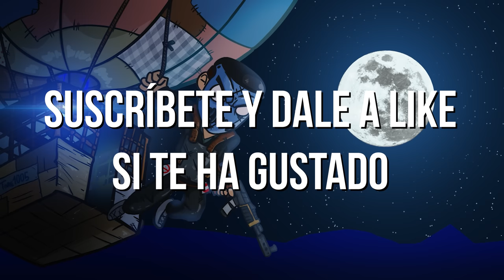PLAYER DE 13000 HORAS DEFIENDE CARGO VS TUGBOAT | RUST CAP 2